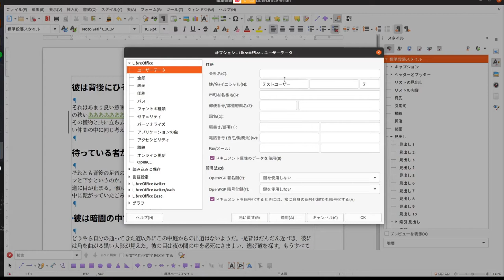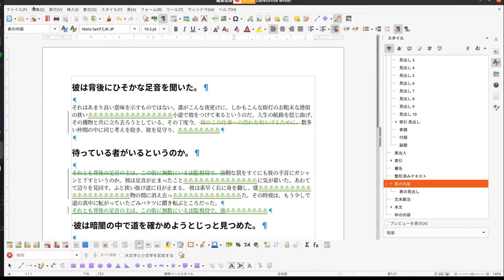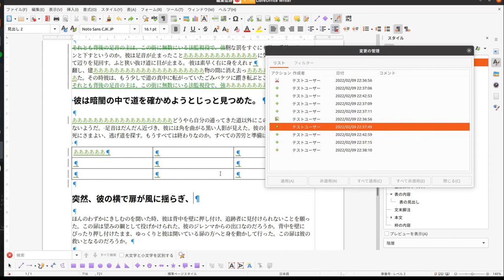てくてくLibreOffice Writer:「変更の追跡」で編集管理自由自在！